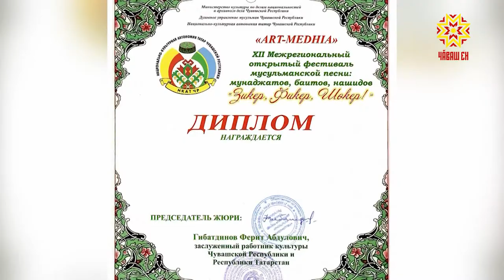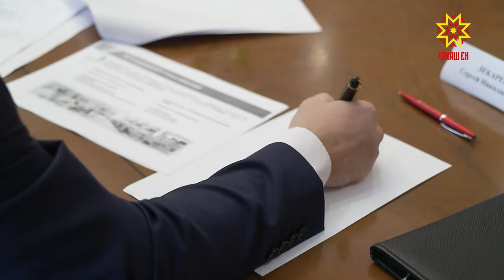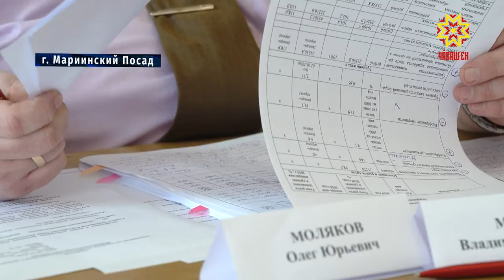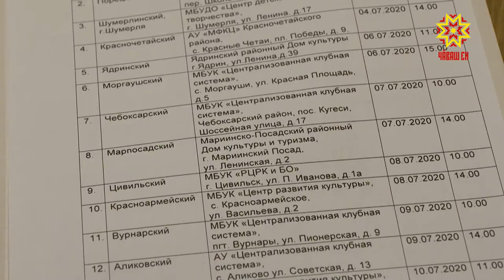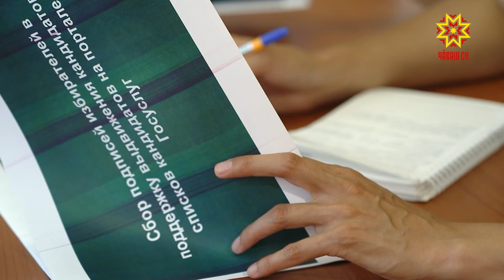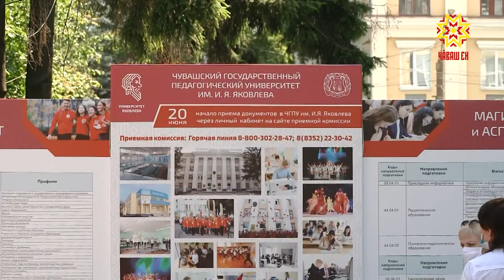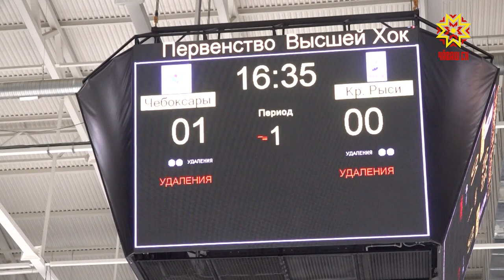Республика 07.07.2020 на русском языке. Вечерний выпуск